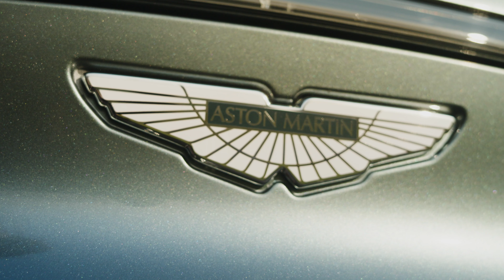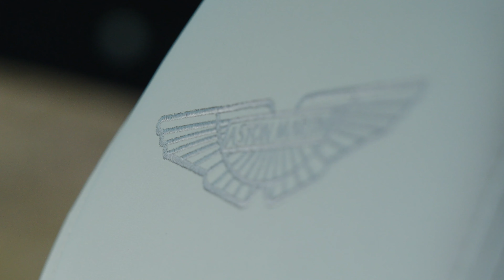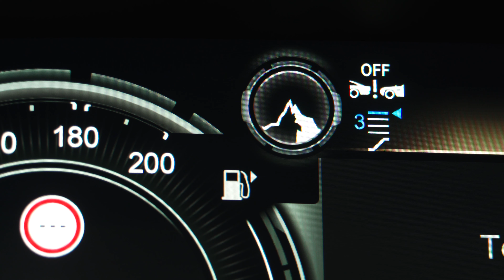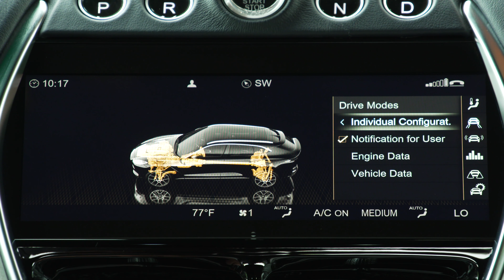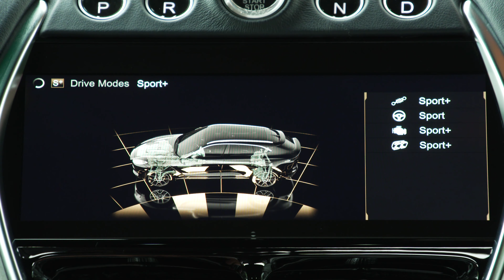2021 Aston Martin DBX – Stirling Green – On Road B-Rol (4K)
2021 Aston Martin DBX – Stirling Green – On Road B-Rol (4K)

2021 Aston Martin DBX

A bold new chapter and a landmark moment in Aston Martin's illustrious 106-year history, Aston Martin has unveiled its first SUV and a model that will propel the brand to new heights worldwide. That model, is DBX.

The culmination of an extensive development programme that began with physical testing in Wales last year and virtual development stretching back to 2015, Aston Martin DBX signals a new era in Aston Martin's pursuit to deliver exceptional performance, style and usability in a segment previously unexplored by the world-famous manufacturer. Bringing both the versatility and indulgence expected of a luxury SUV with sports car levels of dynamic performance, DBX sets a bold new standard in this sector.

Aston Martin Lagonda President & Group CEO, Dr. Andy Palmer said: "I can't emphasise enough how incredibly exciting and significant DBX is for Aston Martin. Through its development alone, this beautiful SUV has already taken the company into new territories and in inspiring directions. Aston Martin DBX also marks a key moment in the delivery of the third and final phase of our Second Century Plan, not only representing the promised expansion of our portfolio but also signaling the start of production at Aston Martin's second manufacturing plant. We have both delivered this model through our expertise, but also by garnering invaluable experience and knowledge from external counsel, including our Female Advisory Board. This is a real landmark for this great British brand and I promise that DBX will reward all who experience it in their everyday lives."

Set to be built in Aston Martin's purpose-built manufacturing facility in St Athan, Wales, the foundation of Aston Martin DBX is a new dedicated SUV platform, something rarely seen across the sector. More than ever before, this clean sheet of paper has allowed all departments within Aston Martin to innovate and push the boundaries of what British design and engineering can create, resulting in a truly remarkable product.

Utilising bonded aluminium, a construction method Aston Martin has refined through the development of its sports cars, the body structure is both very light and incredibly stiff, assisting in the delivery of an overall kerbweight of 2,245kg. Right from its genesis, it was designed to allow maximum room in the cabin, putting a premium on refinement and class leading spaciousness for both front and rear occupants. Meanwhile, the exceptional stiffness inherent in the design of the new platform has also enabled DBX to achieve exceptional dynamics both on and off-road.

Adaptive triple volume air suspension has been combined with the latest 48v electric anti-roll control system (eARC) and electronic adaptive dampers to provide the new SUV with a huge breadth of ability. With its capacity to raise the ride height by 45mm or lower it by 50mm the air suspension gives any driver the confidence to tackle a wide range of terrain. While this of course provides benefits while on the move, the system can be further programmed to aid with ingress, egress and loading requirements, aiding on a practical level.

The adaptive triple chamber air springs enable variable spring stiffness, giving both luxurious comfort and dynamic prowess. Extraordinarily the eARC - capable of 1,400Nm of anti-roll force per axle - can limit Aston Martin DBX's body roll for handling that is much more akin to that of a sports car than an SUV. This sophisticated system of adaptive air suspension, dampers and eARC allows for maximum ride comfort when transporting up to five occupants and their luggage, while maintaining a highly responsive and engaging dynamic capability.

Powered by a new version of the characterful 4-litre, twin-turbocharged V8 engine found in DB11 and Vantage, DBX features an impressive output of 550PS and 700NM of torque, carefully tuned to meet the specific needs of this model. With a sound character that is unquestionably Aston Martin, the active exhaust system ensures this is a luxury SUV that can sound refined one moment and exhilarating the next. The engine's versatility isn't restricted to its vocals either; the turbocharged V8 has cylinder deactivation to enhance fuel economy, yet it can also propel DBX from 0 to 62mph in 4.5 seconds and on to a top speed of 181mph.